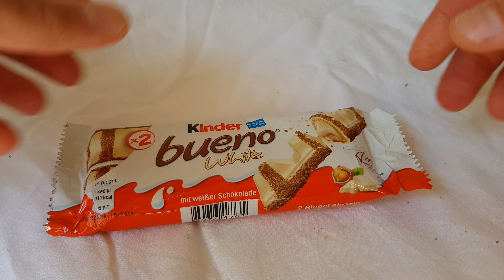Süßkram-Test: kinder Bueno White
(Werbung) Da haben wir mal wieder eine weiße Leckerei: Das kinder bueno White ist, wie sollte es anders sein, das kinder bueno mit weißer Schokolade statt welcher mit Vollmilch.
Hier findet ihr mich noch. Schaut mal rein!